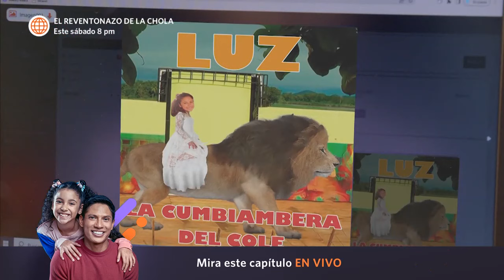Luz de Luna 3: Luz denunció el bullying que le están haciendo (Capítulo n° 08)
¡SIN MIEDO!
Luz no se quedó callada e hizo saber el bullying que estaba recibiendo por internet, así que se armó de valor para poder parar con este acoso 💪. ¡El bullying es inaceptable!

Juntémonos Más.